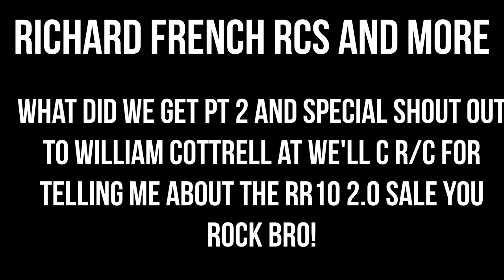what did we get pt 2#EPISODE67